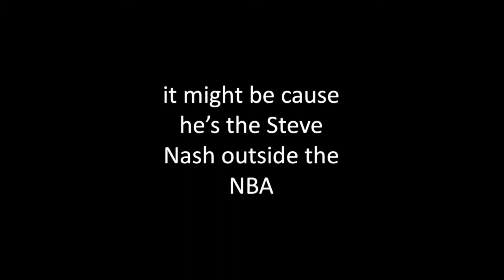Miloš Teodosić: Player Breakdown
Milos Teodosic is considered to be the best player in the world outside the NBA. His passing ability and creativity mimics players such as John Stockton, Jason Williams and Manu Ginobili and he has a jump shot not far off when compared to Curry's accuracy. It is said he is to be making an NBA push later this year so let's break him down and see what he's made of.